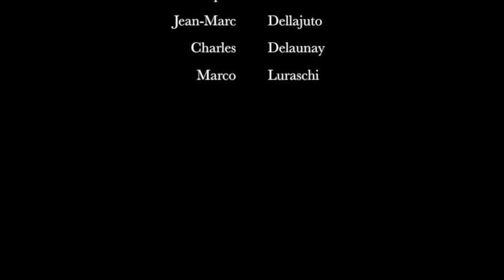Voltige Cosaque - Nuit du Cheval 2016 - Musique : Frédéric Laforêt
Avec Mario Luraschi, Marion Lavavasseur, Yann Vaille, Jean-Marc Delajutto, Christophe Clausier, Marco Luraschi, Charles Delaunay.